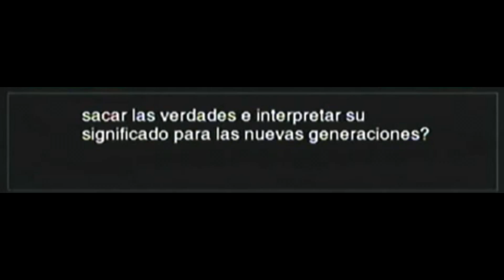ᴹᵉMetal con Gear (y sin) Solid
¡Cuidado! Este vídeo contiene spoilers de MGS2.

Si queréis más información y/o análisis sobre Metal Gear Solid 2, el vídeo de Super Bunnyhop es increíble; uno de los análisis más cuidados que he visto jamás. Además, no hubiera llegado a ciertas ideas, como la sensación de pérdida de control sobre tu personaje de no ser por su vídeo, así que creo que tengo que darle todo el crédito que pueda:

De igual modo, este análisis en profundidad de MGS2 también es absolutamente genial y os lo recomiendo. Está curradísimo y repleto de referencias e información extra:

Además, si os interesa el tema de los memes, hay toda una teoría sobre la memética en Internet, y podéis empezar por El Gen Egoísta, que tiene un capítulo que abre toda la teoría. Richard Dawkins tiene una serie de ideas muy desafortunadas, así que igual os interesa diversificar y contrastar las fuentes una vez veáis las bases de la teoría.